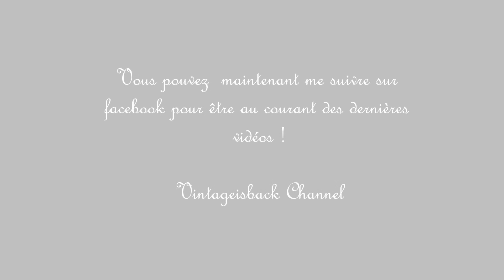►TAG - CRAZY ABOUT NAIL POLISH - tag sur les vernis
Lucie 19 ans

Tu souhaites m'envoyer un mail pour simplement me parler et m'encourager ? Tu as besoin d'un conseil ? Tu souhaites travailler avec moi ? Alors envoi un mail à cette adresse :